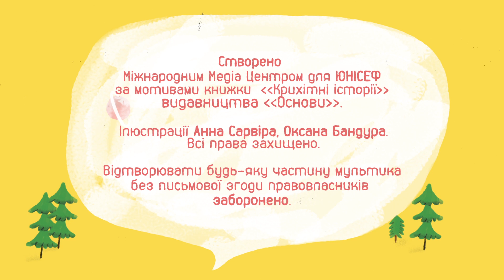Крихітна історія Олени про хоробрість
Серія мотивуючих мультфільмів "Крихітні Історії" створена на основі оповідань з однойменної книги, яка  була видана в межах кампанії "Ти серед своїх". Ця кампанія була розроблена ЮНІСЕФ спільно з медіа-групою StarLightMedia та кінокомпанією FILM.UA Group за підтримки Міністерства з питань тимчасово окупованих територій і внутрішньо переміщених осіб та УВКБ ООН. Важливою складовою проекту був конкурс коротких оповідань «Крихітні історії», в якому своєю історією подолання труднощів змогли поділитися всі бажаючі. За підсумками конкурсу видавництво «Основи» опублікувало книгу з історіями, які мотивують дітей не здаватися перед труднощами. Тираж книги був доставлений безпосередньо дітям, постраждалим від конфлікту на сході України.